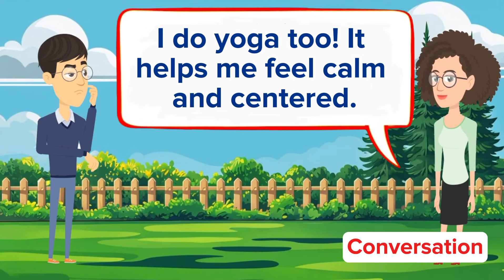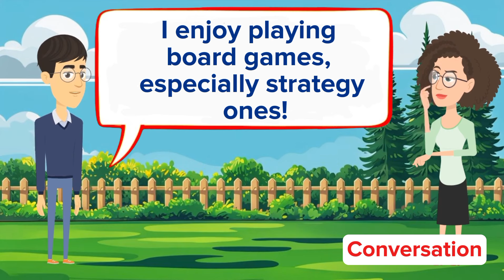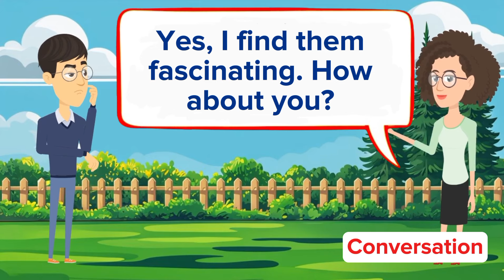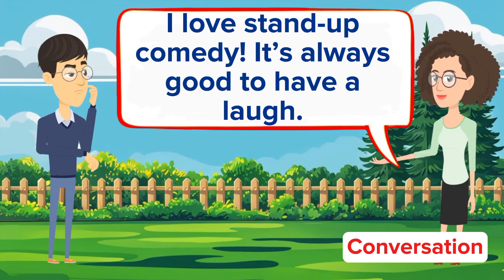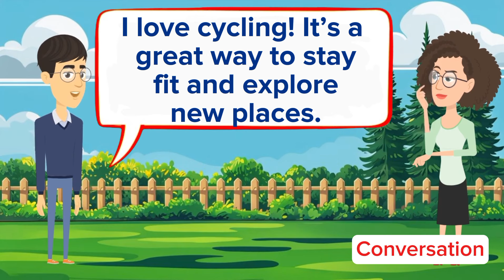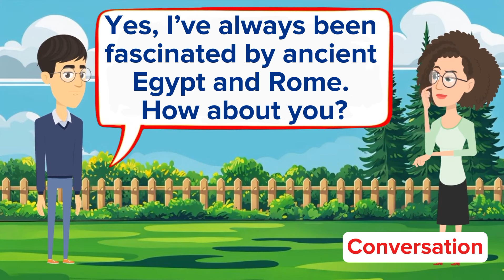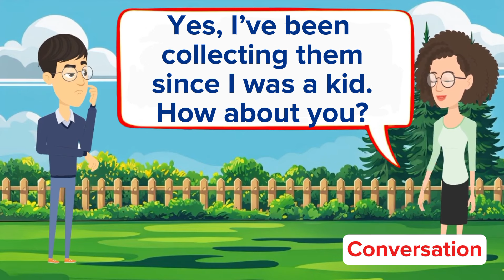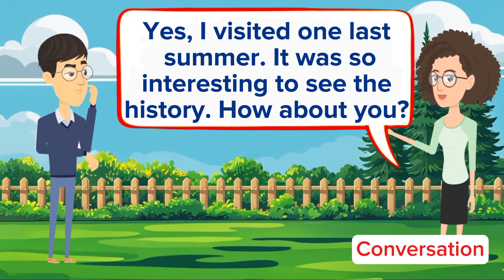Practice English Conversation | Improve English Speaking Skills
*"Improve Your English Conversation Skills! 🚀 Practice with Us! 💬*

Join me for a fun and interactive English conversation practice session! 💕 In this video, we'll explore various topics, ask questions, and learn new vocabulary and phrases to help you improve your English speaking skills. Whether you're a beginner or advanced learner, this practice session is perfect for anyone looking to boost their confidence in English conversations.

*Topics covered:*

- Introductions and small talk
- Hobbies and interests
- Travel and culture
- Food and drinks
- And more!

Prasent Sentences
Past Sentences
Future Sentences
Questions and answers
English language
Conversation skills
Speaking practice
English fluency
Language learning
ESL (English as a Second Language)
Communication skills
Daily conversation
English vocabulary
Listening comprehension